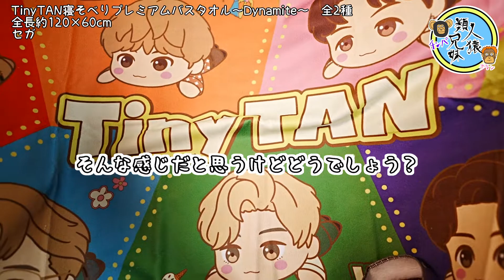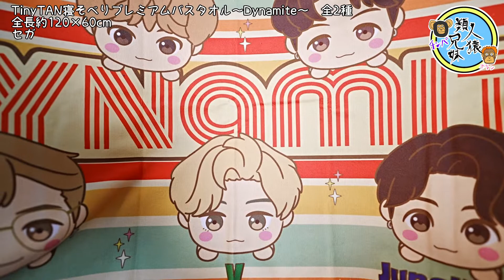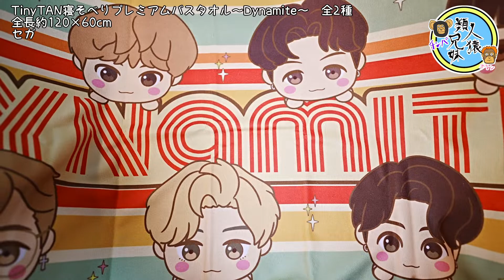BTS タイニータン TinyTAN寝そべりプレミアムバスタオル～Dynamite～ 全2種 兄妹で紹介 クレーンゲーム キャッチャー プライズ品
「TinyTAN」のバスタオルが「Dynamite」のデザインで登場！全2種です。
とても可愛いですが、吸わなそうな生地です。

ダイナマイトバージョンが続々登場です。

BTS 　タイニータン　TinyTAN寝そべりスペシャルぬいぐるみ～Dynamite～ V テテ 兄妹で紹介　クレーンゲーム　キャッチャー　プライズ品